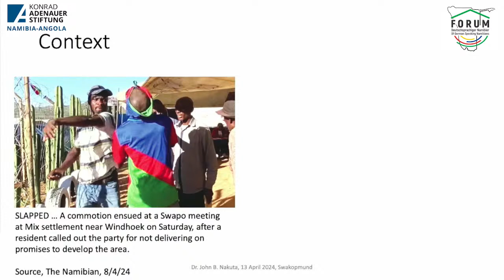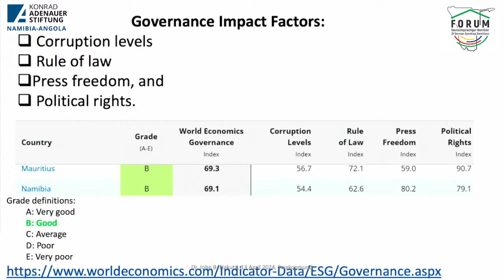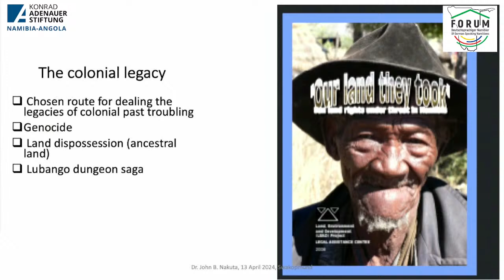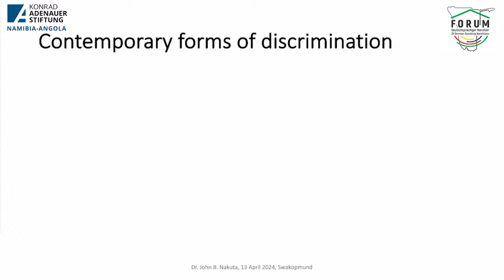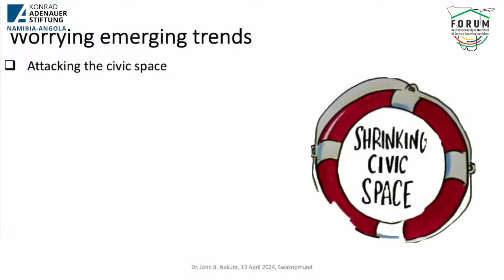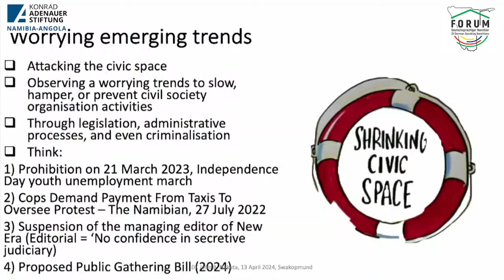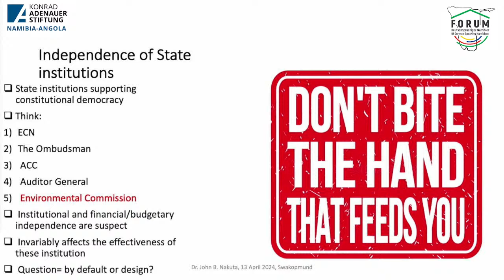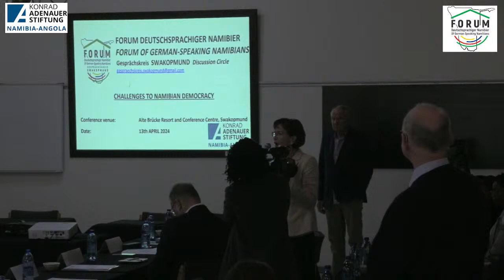FDN-Symposium 1/4 - Dr John Nakuta, Media Ombudsman: Is Namibia’s Democracy under Siege?